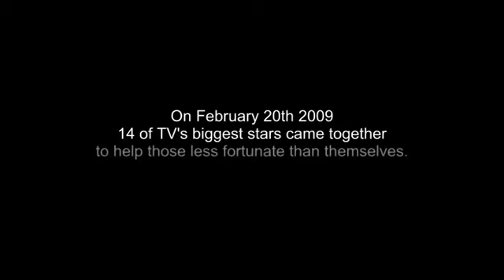red nose Day 2009 - the greatest minds in advertising join forces